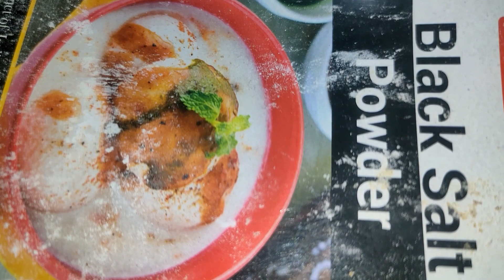கொழுப்பு கரைத்து தள்ளிவுடும் காராமணி |karamani sprouts salad for weight loss